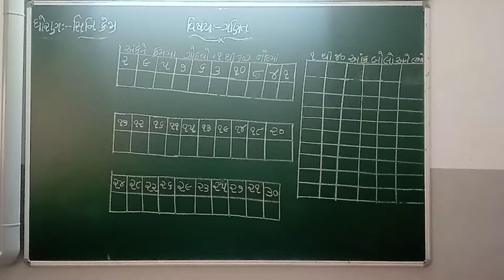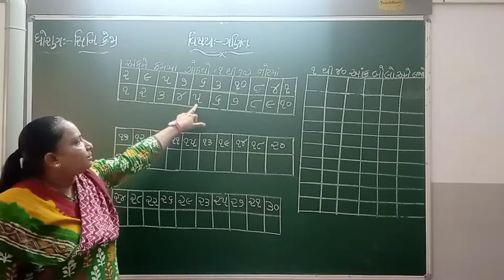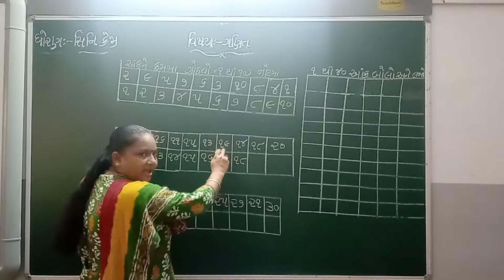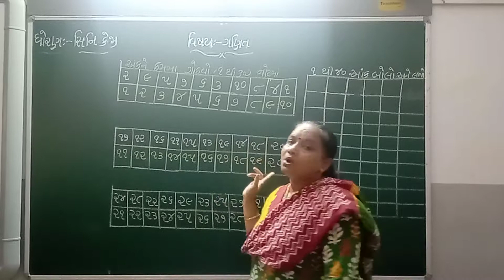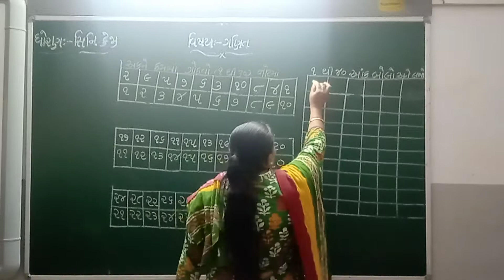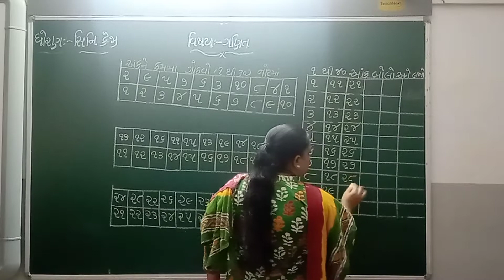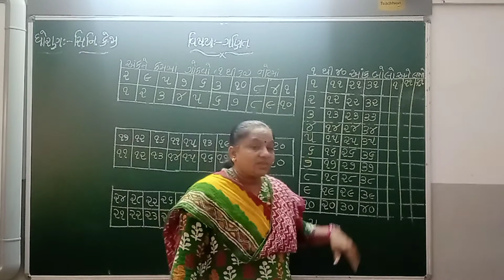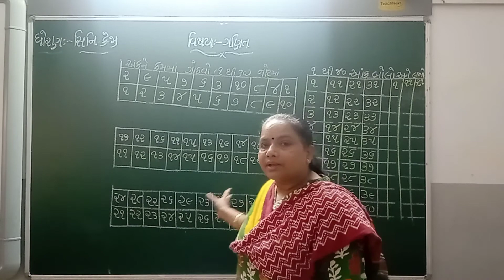GUJ MED STD SR KG SUB MATHS AANK NE KRAM MA NOTE